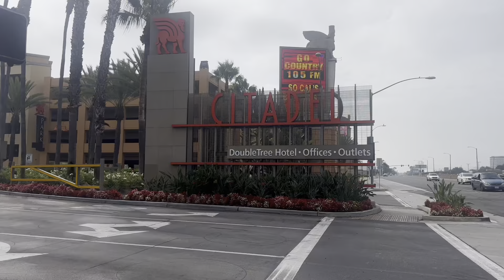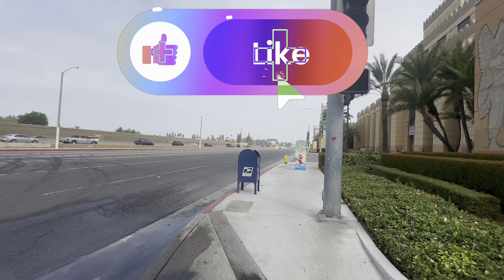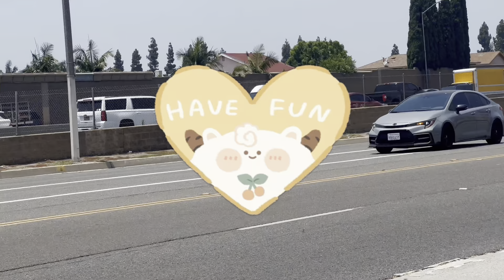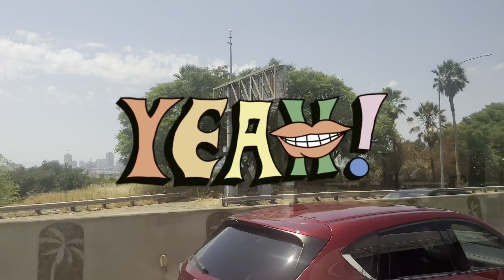Autobús_#🚌 mas preciosos#losangelescalifornia#paisajes#